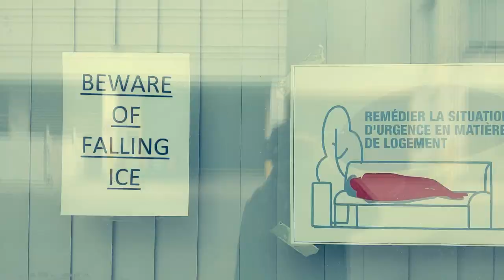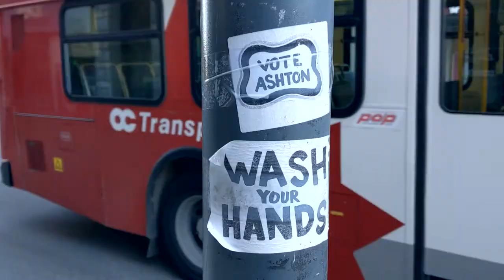Tariq Anwar - The Astronaut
The Astronaut came from a poem born of pain but gradually became a song of celebration.
In 2017 my friend asked me to write some words for her son. He was five years old and stricken with cancer. She asked me to write something that would convey that she & his father & his brother loved him very much. I wrote the words as a poem and then later turned them into lyrics. Fast forward now to 2020 and her son survived and just recently celebrate his eighth birthday.

All profits from sales of this tune will go to the Canadian Cancer Society. There are two different versions available. PWYC but if you are struggling these days then go ahead and download for free, I'd rather folks just enjoy this tune :)

Written, performed and recorded by Tariq Anwar (SOCAN)
Footage shot by Tariq Anwar in Ottawa, Canada